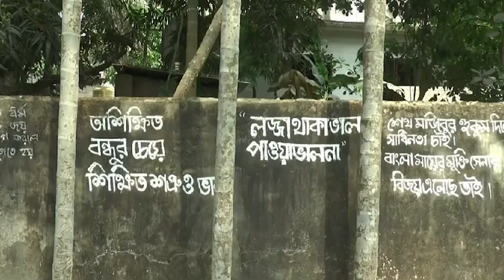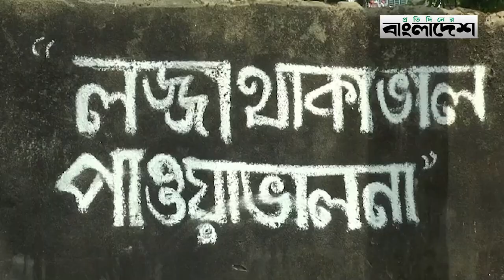ছবি আঁকাই কাজ চানু পাগলার | Painting | Art | Tangail | Protidiner Bangladesh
»» Office Address:
Bangladesh.